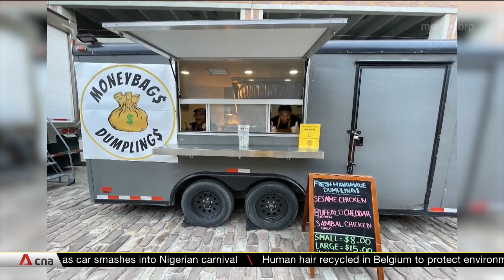How Singaporeans in New York are coping amid US winter storm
The monster storm that hit the US over the Christmas weekend has killed more than 50 people. New York is the state worst-affected by what has been called "the blizzard of the century". The snowstorm is not only keeping people in, but also food supply chains locked up.